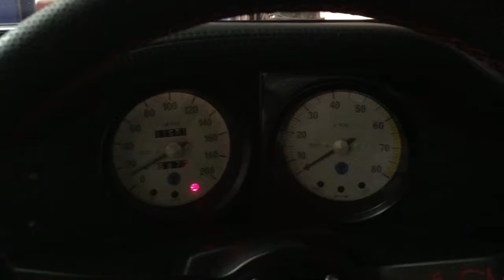1973 DeTomaso 6001 engine start